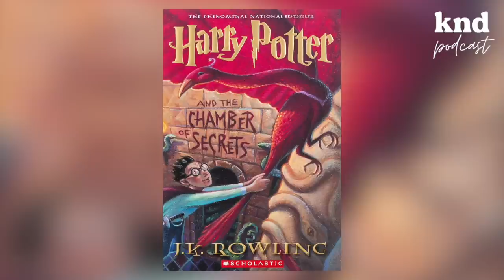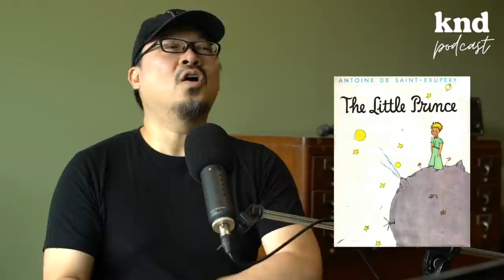สร้างนิสัยการอ่านหนังสือภาษาอังกฤษ feat. อิม-พชร สูงเด่น | คำนี้ดี EP.864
Key takeaways
📖 ทำไมเราต้องอ่าน
1. เพราะการอ่านเปิดโอกาสให้เราได้มีการโต้ตอบทางความคิด (Dialogue) และการค่อยๆ ซึมซับเนื้อหาเข้ามาเป็นส่วนหนึ่งของตัวเรา (Internalization) ในแบบที่แตกต่างจากสื่อรูปแบบอื่นๆ
2. เพราะธรรมชาติของการอ่านทำให้เราสามารถควบคุมจังหวะ ความเร็ว หรือเนื้อหาในการอ่านด้วยตัวเองได้ ต่างจากการเสพสื่ออื่นๆ ที่ธรรมชาติของมันไม่เอื้อให้เราหยุดคิด ซึบซับ ตกตะกอน
3. เพราะหนังสือเปิดต่อมเราจินตนาการของเรา

📖 Tips
1. เริ่มจากสิ่งที่เราสนใจ ‘Start with what speaks to you’
2. เปิดประสบการณ์ให้กว้าง ด้วยการไปร้านหนังสือ สำรวจสิ่งใหม่ๆ
3. หนังสือไม่ได้มีแค่รูปแบบกระดาษทั่วไปเท่านั้น ลองตัวเลือกอื่นๆ ที่เหมาะกับเรา เช่น หนังสือเสียง นิตยสาร หรือบทความออนไลน์
4. เลือก Skim เพื่อเข้าใจภาพรวมหรือลอง ‘Scan’ เพื่อหาคำตอบต่อคำถามที่เราสนใจจากหนังสือเล่มนั้นๆ
6. เริ่มจากเล่มบางๆ ก่อนก็ได้
7. สภาพแวดล้อมสำคัญมากๆ ถ้าไม่มีสิ่งอื่นให้ทำนอกจากการอ่าน หรือการอ่านอยู่รอบตัวเราเสมอ สุดท้ายเราก็จะอดไม่ได้ที่จะหยิบหนังสือมาอ่าน
8. ลองใช้ ‘READ’ Mantra ของ อิม-พชร สูงเด่น
- Routine: ทำเป็นกิจวัตร ที่สถานที่และเวลาที่ดีต่อใจ  “Don’t trust yourself. Make it a routine.”
- Easy: ไม่ทำให้นิสัยนั้นเป็นไปได้ยาก – อ่านหนังสือเล่มบางๆ อ่านสิ่งที่เราสนใจ Skim อ่านก่อน
- Access: ทำให้มันเข้าถึงได้ง่าย ไปไหนก็เห็น หยิบจับได้ทุกที่ทุกเวลา
- Design: ออกแบบสิ่งแวดล้อมที่เอื้อให้การอ่าน (หรือกิจวัตรอื่นๆ) เกิดขึ้นได้จริง
9. อ่านไม่จบ ไม่ครบทั้งเล่ม ไม่ใช่เรื่องผิดบาป และอย่าลืมว่า “ไม่มีใครมาทดสอบเรา”

การอ่านคือกิจกรรมพัฒนาตัวเองที่ทุกคนรู้ว่า ‘ดี’ และ ‘เป็นประโยชน์’ แต่ปัญหาที่เราเกือบทุกคนประสบเหมือนๆ กันคือ อ่านแล้ว ‘ไม่สนุก’ หรือ ‘ไม่รู้เรื่อง’ หรือ ‘ไม่บันเทิงเท่าสื่อประเภทอื่นๆ’

คำนี้ดีครั้งนี้ชวน อิม-พชร สูงเด่น นักเขียน นักแปล นักเรียนคนนี้มีหนังสือเป็นเพื่อนข้างกายตลอดเวลา มาร่วมแชร์ความคิดเห็นกันว่าจะมีวิธีอย่างไรบ้างให้การอ่านเป็นกิจกรรมที่ ‘สนุก ไม่น่าเบื่อ และเป็นประโยชน์’ ทั้งกับการพัฒนาตัวเองและฝึกภาษา

“หนังสือที่มีการตกผลึกของนักเขียนรอให้คุณอ่านอยู่เยอะมาก... มันคงน่าเสียดายถ้าชีวิตนี้คุณไม่ได้อ่านมัน” - อิม-พชร สูงเด่น

KND Intern Gen7 เปิดรับสมัครแล้ววันนี้!

KND Studio โดย The Standard เปิดรับฝึกงานในตำแหน่ง ครีเอทีฟ 2 อัตรา  ในช่วงเมษายน-กรกฎาคม 2022 นี้

📌 สิ่งที่ Intern จะได้ก็คือ
- โอกาสเรียนรู้ผ่านการผลิตสื่อจริง โดยการคิดและสร้างสรรค์รายการ คำนี้ดี ในรูปแบบพอดแคสต์และวิดีโอ
- โอกาสในการเป็นส่วนหนึ่งที่จะช่วยพัฒนาคุณภาพสังคมไทยด้วยการผลิตสื่อเกี่ยวกับการเรียนรู้ภาษาอังกฤษ

📌 คนแบบที่เรามองหามาร่วมทีม
- มีพื้นฐานการศึกษาหรือประสบการณ์การทำงาน ด้านต่อไปนี้
1) นิเทศศาสตร์, วารสารศาสตร์ (ผลิตสื่อ)
2) มนุษยศาสตร์, ศิลปศาสตร์, อักษรศาสตร์ (ภาษาอังกฤษ)
3) ศึกษาศาสตร์, ครุศาสตร์ (ภาษาอังกฤษ)
- ภาษาอังกฤษคล่องทั้งพูด ฟัง อ่าน เขียน, ภาษาไทยเพื่อการสื่อสารต้องดีด้วย
- ใฝ่รู้ เสพสื่อหลากหลาย
- ถ้าชำนาญการทำวิดีโอ (ถ่ายทำ ตัดต่อ) จะพิจารณาเป็นพิเศษ
- ถ้ามีคุณสมบัติเหมาะสม (การพูด น้ำเสียง การนำเสนอ Charisma) จะได้โอกาสฝึกการจัดรายการด้วย
- ทำงานไว สามารถจบงานทุกวันได้
- ไม่ดราม่า ไม่ Toxic รับผิดชอบตัวเองได้ดี และร่วมงานกับคนอื่นได้ด้วย
- เชื่อว่าการฝึกงานไม่ใช่เรื่องเล่นๆ แต่เป็นโอกาสในการเรียนรู้จริงๆ เราต้องการคนที่ตั้งใจจะ Commit และเต็มที่กับการฝึกงานครั้งนี้จริงๆ

📌 เงื่อนไขการฝึกงาน
- ระยะเวลาฝึกงานอย่างน้อย 3 เดือน อย่างต่อเนื่อง โดยพร้อมเริ่มงานหลังสงกรานต์ 2022 (ตั้งแต่กลางเดือนเมษายนเป็นต้นไป)
- สามารถมาเจอกันอย่างน้อยสัปดาห์ละ 2 ครั้ง (แต่ละครั้งใช้เวลาประมาณ 4 ชั่วโมง)
- ทำงานออนไลน์ร่วมกันสัปดาห์ละ 2 ครั้ง (แต่ละครั้งใช้เวลาประมาณ 2 ชั่วโมง)
- นอกนั้นรับผิดชอบงานที่ได้รับมอบหมายด้วยตัวเอง

📌 สิ่งที่ต้องแนบมากับอีเมลสมัคร
- ต้องตอบคำถามมาเป็นวิดีโอ

1) แนะนำตัวเป็นภาษาไทย ไม่เกิน 1 นาที
2) Tell us about yourself in English for 2 minutes (อย่าพูดเรื่องซ้ำกับที่พูดไปแล้วเป็นภาษาไทยนะครับ)
3) ตอบคำถามนี้เป็นภาษาอังกฤษ: If you can take any classes in the world, what are 3 classes that you will take?
4) ตอบคำถามนี้เป็นภาษาอังกฤษ: What are your 5 favorite words in English? Tell us their meaning and tell us why you like those words.

- รวมกัน 4 ข้อ เวลาต้องไม่เกิน 10 นาที
- ตัดต่อได้ ไม่จำเป็นต้อง One-Take
- ถ่ายทำง่ายๆ ได้เลย เน้นภาพชัดเสียงชัด
- เทคนิคการตัดต่อวิดีโออันหวือหวาแพรวพราวไม่มีผลโดยตรงกับการถูกเลือก (ยกเว้นผู้สมัครตั้งใจนำเสนอความสามารถด้านวิดีโอเป็นพิเศษ)

แนบรูป และ Link โซเชียลมีเดียที่คุณใช้ประจำ
อย่าลืมแนบคลิป 10 นาทีที่ตอบคำถาม 4 ข้อ
รับอีเมลสมัครวันสุดท้าย 31 มีนาคม 2022
ประกาศผลวันศุกร์ที่ 8 เมษายน 2022